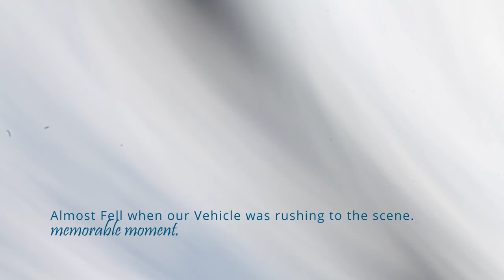A Cheetah Hunting a Gazelle at High Speed |@Masai Mara | By Mary M Muinde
Amazing moment Capturing a Cheetah Hunt a baby Gazelle at the Masai Mara.